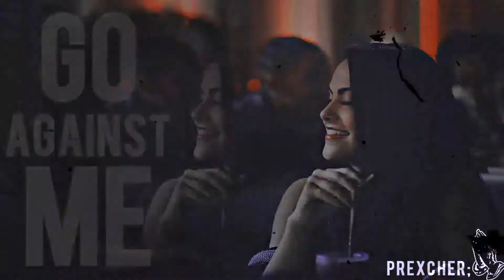Veronica Lodge // Wreak Havoc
Fandom: Riverdale
Color Credit: SunnyVids